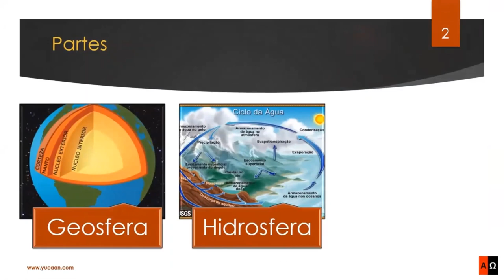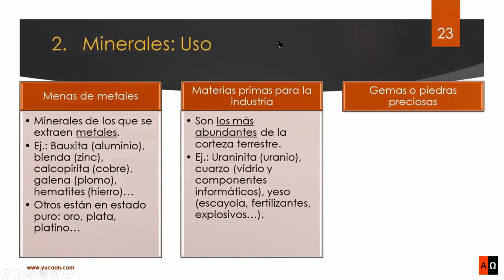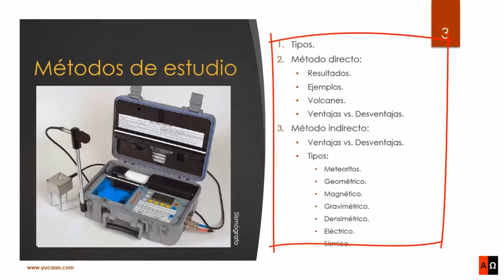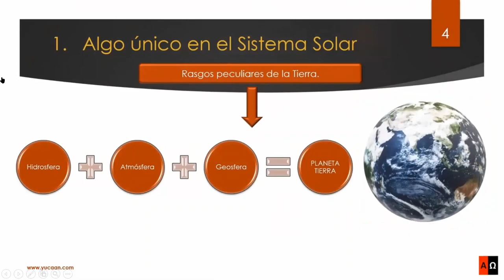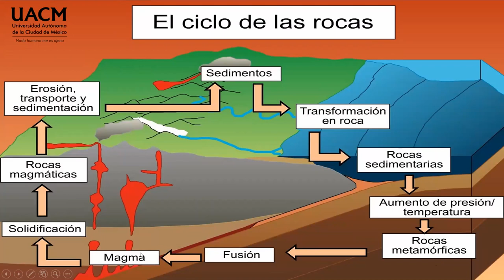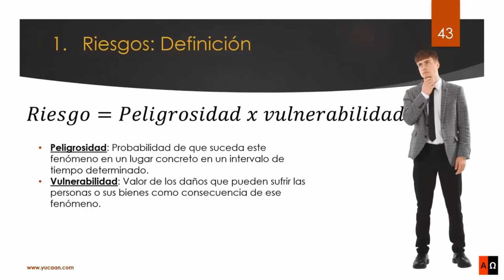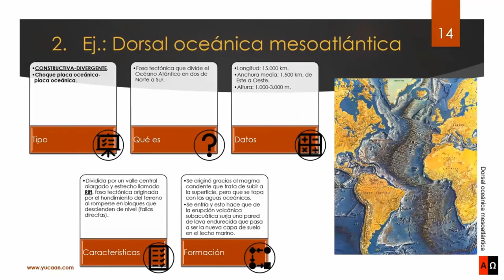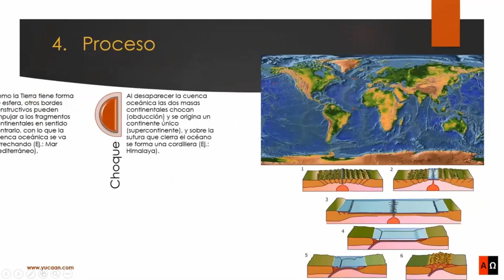06 La tectónica de placas